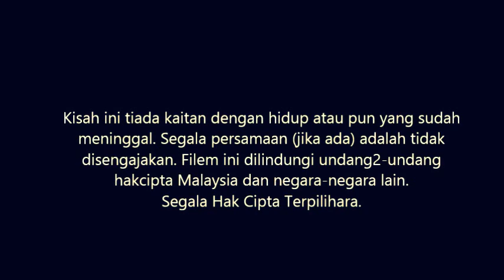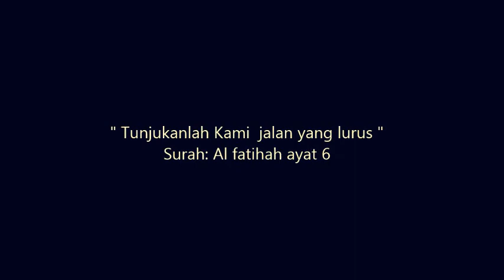[ Shortfilm ] PENCARIAN - Kejujuran & Penyesalan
" Pencarian " merupakan kisah tentang seorang lelaki yang kurang siuman mencari sampah sehingga dia di  tegur keras oleh pasangan muda yang melihatnya.Pasangan tersebut menghina, memarahinya, serta melotar kata2 kesat kepadanya. Pembuatan ini di lihat oleh seorang Ustaz. Pasngan muda itu di tegur oleh ustaz tersebut. Lalu, ustaz menasihatinya supaya berhenti melakukan perbuatan menghina orang kerana perkara itu salah. Dan akhirnya, pasangan muda itu insaf dan berjanji tak mengulanginya lagi.